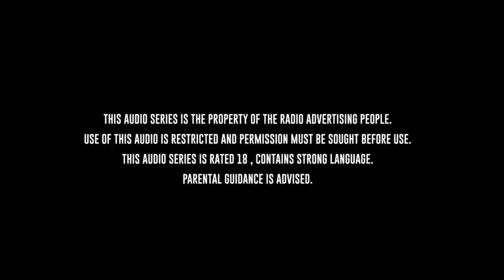Leaked Season 2 Episode 12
Rodney gets a shocking call from Derrick. Cassie puts some heat on Max and Joey tries again.